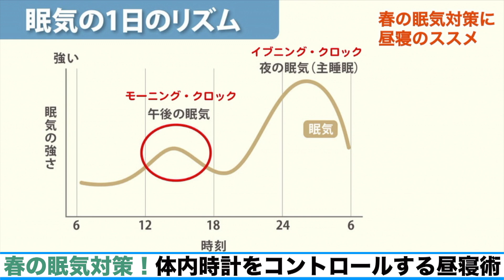春の眠気対策！ 体内時計をコントロールする昼寝術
春の陽気に、眠気で困ってはいないでしょうか。在宅勤務でも1日すっきり活動し、夜の睡眠にも役立つ体内時計の整え方について、眠りのプロに教えていただきます。